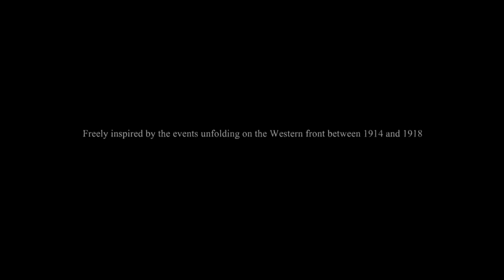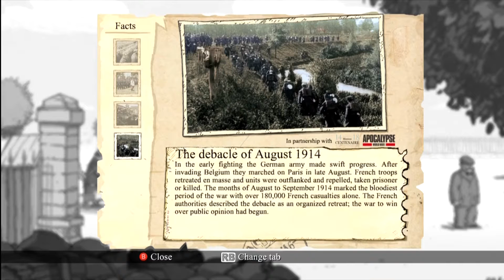Valiant Hearts Episode 1